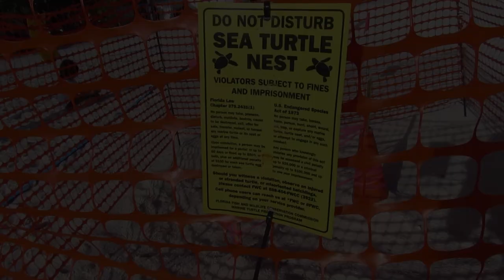Conservation and Preservation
A short documentary project on conservation and preservation in Florida